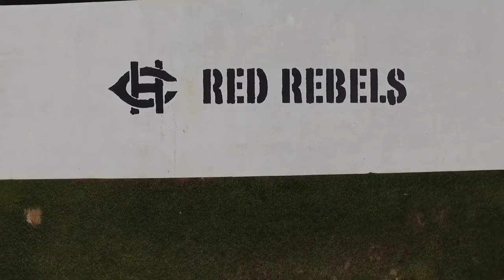Harrison Central Red Rebels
Harrison Central Red Rebels Gulfport, Mississippi

Cameras & Gear I use:

GoPro hero
Sony DSC-H10
Fuji 9000s Finepix
DJI Phantom 3 Standard
Parrot Bebop
Samsung Gear 360°
SwiftCam M3s

About Lykins Films - I love documenting the rare & the abandoned. What’s the story there? Who were they? When was it? One day it’ll be gone & at least it’ll be documented in these videos & pictures.